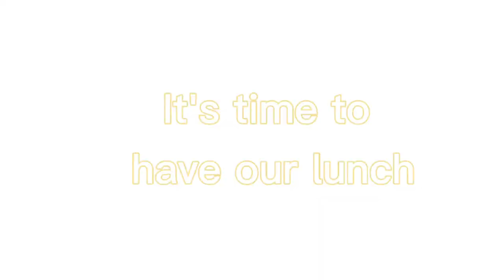Get together with mates|Vlog-4|Part-1|Shahriar|Ahsan|PR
Instagram Name: @imshahriar7